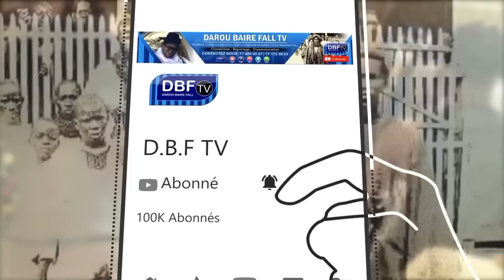Adiyay Cheikh Akhmadou kara Mbacke Ndogou Yi Baye Fall yi